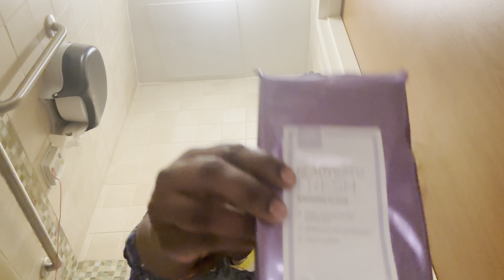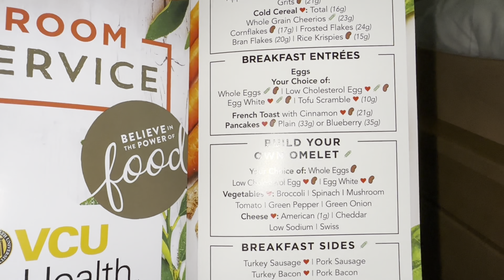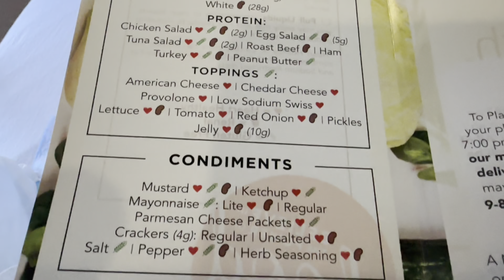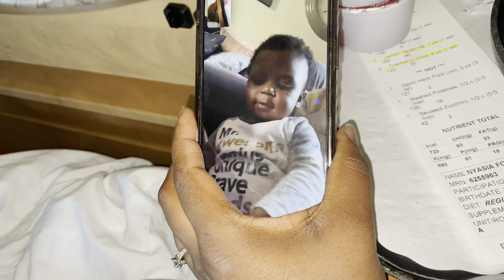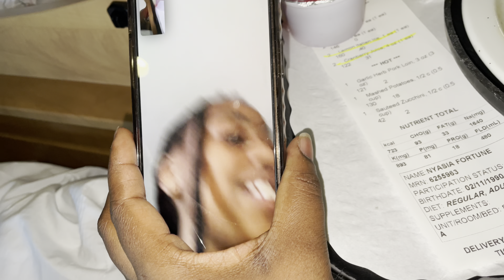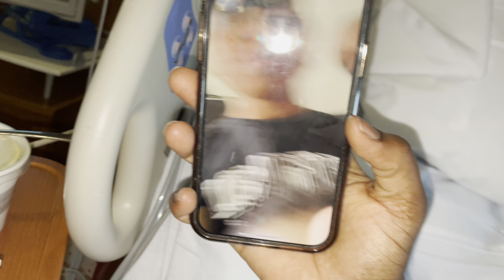Hospital Stay After Birth + Raw, Real Postpartum Care + Postpartum Body Reveal + Breastfeeding